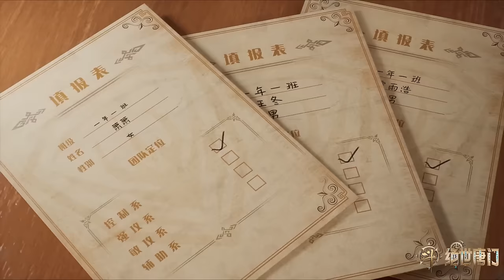🎇邪火凤凰被天梦冰蚕击败！不明女魂师袭击！那个女孩到底是谁！【斗罗大陆Ⅱ绝世唐门 Soul Land 2】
喜欢C-drama的朋友要支持正版哦，下载WeTV APP可以看全集正片： 喜欢C-drama的朋友要支持正版哦，下载WeTV APP可以看全集正片：